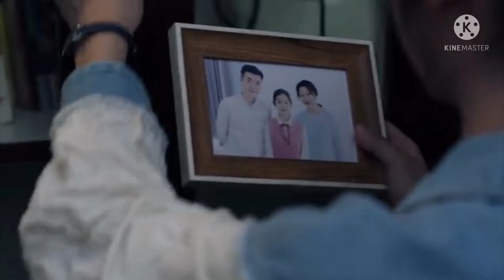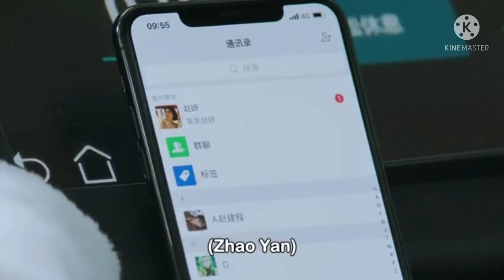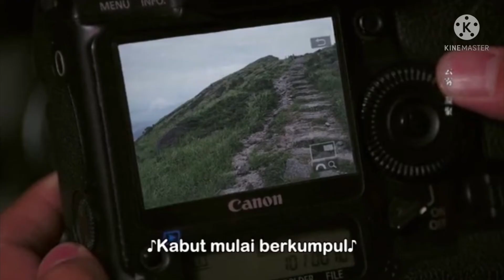♡Miss Crow with Mr Lizard ♡Ep:6|Explanation in Malayalam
Miss crow with Mr Lizard Explanation in Malayalam